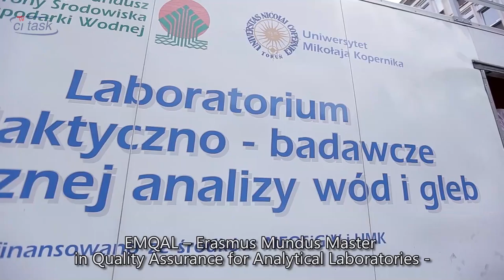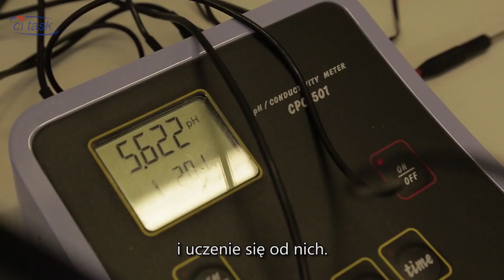Postgraduate studies at GUT at Faculty of Chemistry within the project EMQAL II - Erasmus Mundus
An international group of students study at the Faculty of Chemistry, at Gdańsk University of Technology on postgraduate studies, within the project EMQAL II - Erasmus Mundus (Erasmus Mundus Master in Quality in Analytical Laboratories). This is already the 8th edition of study within the EMQAL framework involving Gdańsk University of Technology. These European studies are designed and conducted by a consortium composed of five universities from Europe: University of Barcelona, University of Algarve, University of Bergen, University of Cadiz, Gdańsk University of Technology and three satellite universities: Central South University (China) , National Research Novosibirsk State University and the University of Sao Paulo. EMQUAL II is a very prestigious program - only the best alumni of undergraduate studies from countries outside the European Union can participate in it.